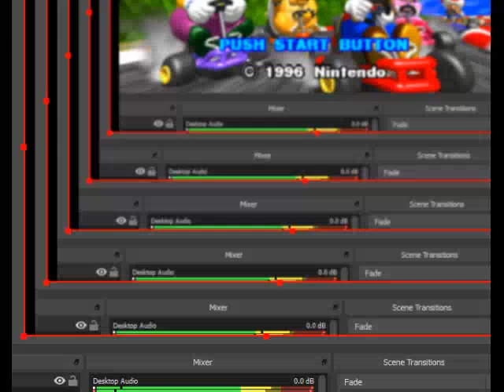マリオカート64 N64 50CC 1ST マッシュルーム カップ ピーチ